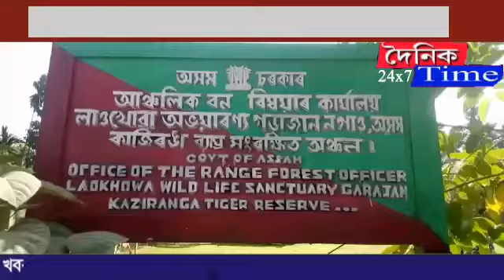নগাঁওত বন বিভাগৰ বৃহৎ সাফল্য। জীৱন্ত কেকো সাপসহ পাঁচজনক আটক।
SLUG:- GECKO  RECOVER

STORY: নগাঁওত বন বিভাগৰ বৃহৎ সাফল্য। জীৱন্ত কেকো সাপসহ পাঁচজনক আটক।

ANCHOR+VO: নগাঁও জিলাৰ লাওখোৱাৰ বন বন্যপ্ৰানী সংমণ্ডল বিষয়া অৰুন বিগনেচৰ নিৰ্দেশত গড়াজান  বন বিভাগে অভিযান চলাই যোৱা কালি দুডালকৈ দুষ্প্ৰাপ্য জীৱন্ত কেকো সাপ উদ্ধাৰ কৰাৰ লগতে পাঁচজনকৈ লোকক আটক কৰিবলৈ সক্ষম হৈছে।  এক গোপন খবৰৰ ভিত্তিত জিলা বন বিষয়া অৰুন বিগনেছৰ নেতৃত্বত যোৱা গড়াজান বন বিভাগৰ দলে নলতলিৰ পৰা দুজন, কলিয়াবৰ তিনিআলিৰ পৰা দুজন আৰু বামুনিৰ পৰা দুডাল কেকো সাপৰ সৈতে এজনক আটক কৰে। বন বিভাগে  দুডালকৈ জীৱন্ত কেকো সাপ উদ্ধাৰ কৰাৰ লগতে পাঁচজনকৈ লোকক আটক কৰিবলৈ সক্ষম হয়। আটক কৰা চোৰাং চিকাৰী কেইজন হ'ল ৰিকাপাহাৰৰ আইনুল উদ্দিন আৰু বিল্লাল উদ্দিন, হাতীবন্ধাৰ মোকছিদুল ইছলাম, বৰঘুলীৰ আছৰ আলী আৰু বামনিৰ আইনুল হক । অধিক তথ্যৰ বাবে বন বিভাগে  লোক কেইজনক জেৰা অব্যাহত ৰাখিছে।
byte.Ranjar lowkuwa

জুৰীয়াৰ পৰা আবুলখায়েৰৰ ৰিপোৰ্ট